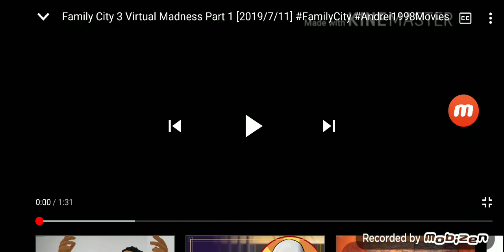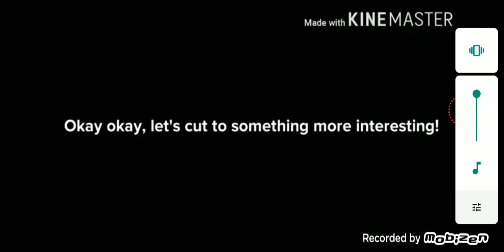Johnny Test The Movie (wtf did I make this, old crap)